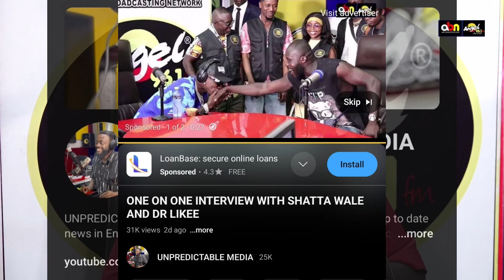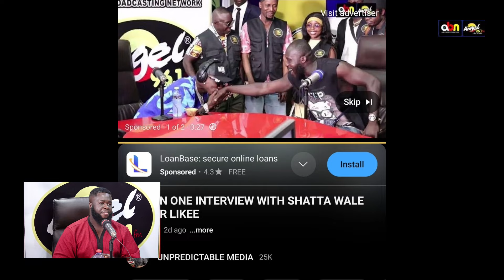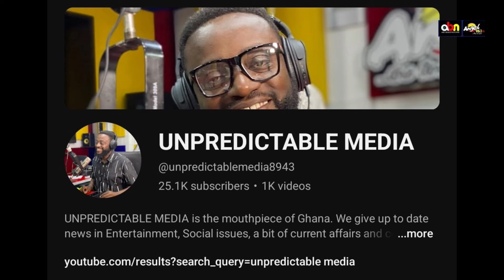Top and Hot stories of Shatta Wale and Akaebenzer in kumasi